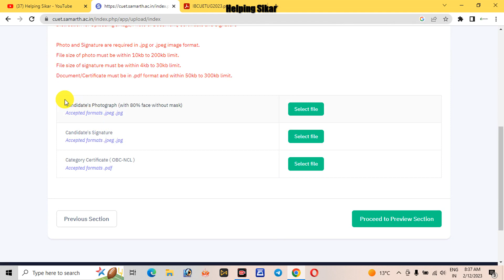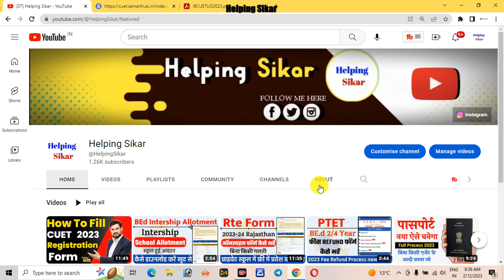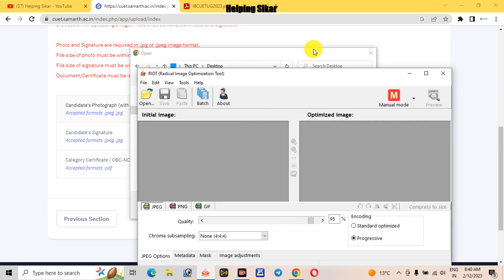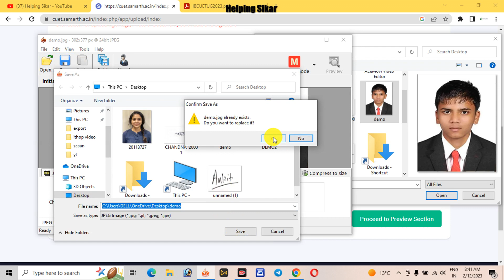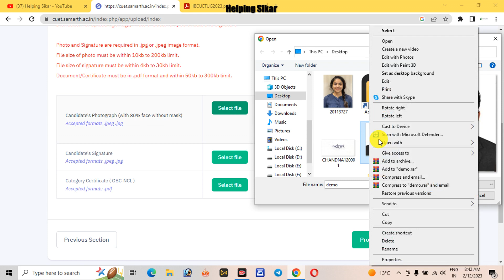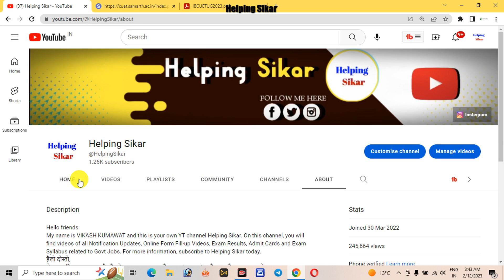Photo Upload in CUET UG 2023 Online Form | Photo Signature Upload in CUET Ug 2023 | Problem Solution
your scanned file is not as per specification in cuet ug 2023,